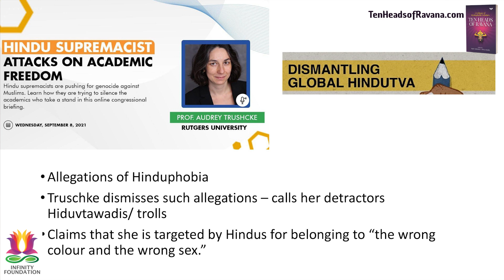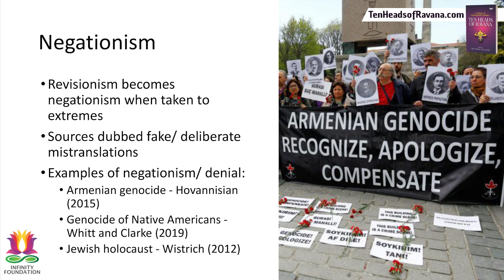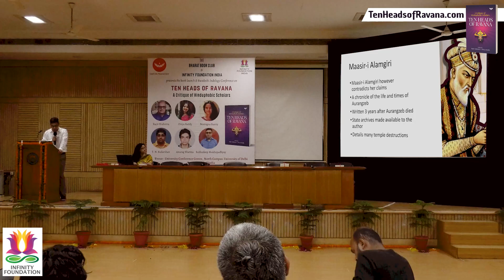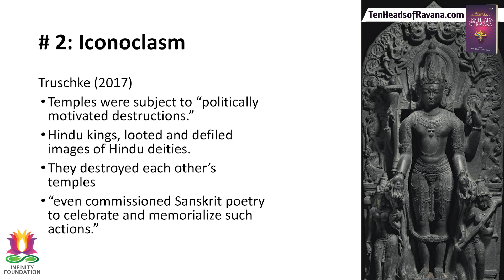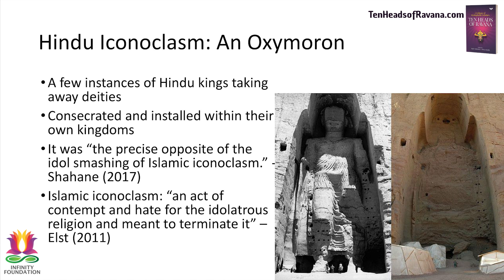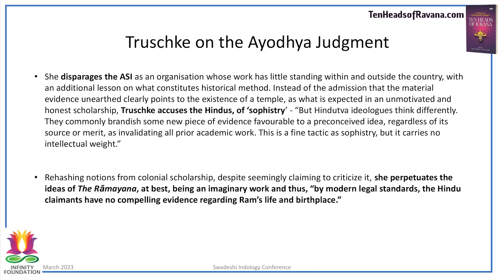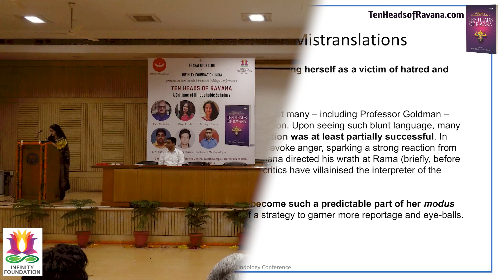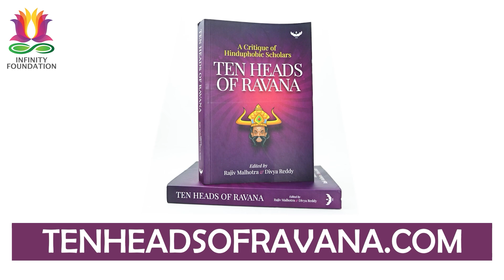Audrey Truschke exposed by 'Ten Heads of Ravana'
Subhodeep Mukhopadhyay and Manogna Sastry explicate the key themes of Audrey Truschke's work in the book 'Ten Heads of Ravana.' research. Truschke’s positions on Hinduism and Hindutva, her whitewashing of the temple destructions that took place under Aurangzeb’s rule, her blatant misrepresentations of incidents from the Rāmāyaṇa through mistranslations and other important aspects are studied through a careful analysis of her writings. Mukhopadhyay and Sastry show how Truschke’s work is riddled with poor data and sloppy